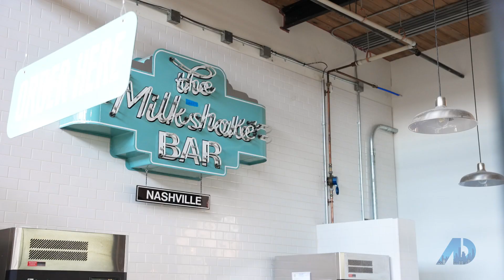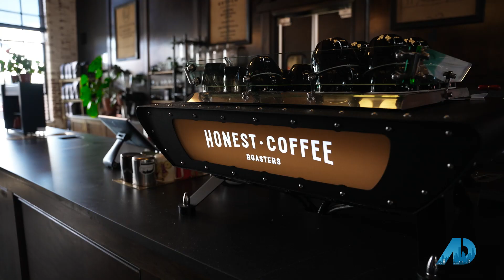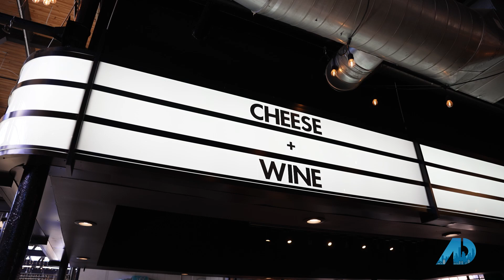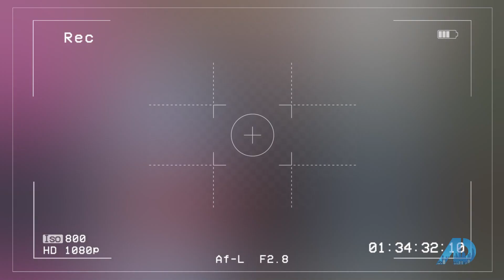ADTV Selling Nashville: L&L Market in West Nashville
You can find it all at L&L Market, Nashville's delightful destination with food, drinks, shopping, and more! We talk with Tamay Ozario, Founder of L&L Market and get behind-the-scenes details from Honest Coffee Roasters, Culture & Co. and This is the Finale!

About Me: TV Host & Realtor
I have been a realtor in Nashville, Tennessee for ten years and I absolutely love it! Not only do I help buyers and sellers, but I am also the TV Host and Production Manager of the EMMY-nominated TV show The American Dream: Selling Nashville where we highlight lifestyle, culture, and, of course, real estate in Nashville, Tennessee.

I am honored to have received multiple awards in the real estate industry and I am truly passionate about the local community in Nashville, helping families find the perfect home here! If you are looking to buy or sell your home in Nashville, I would love to help you!